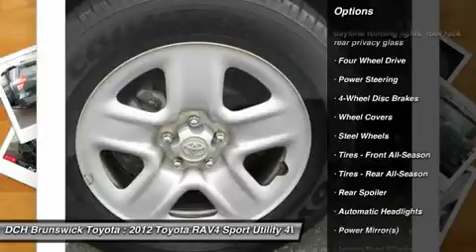2012 TOYOTA RAV4 North Brunswick, NJ BT43085A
2012 TOYOTA RAV4 North Brunswick, NJ
Stock# BT43085A

1504 US Route 1 North

Come see this 2012 Toyota RAV4 Base. This RAV4 features the following options: VALUE PKG, 3-point seat belts for all seating positions -inc: driver emergency locking retractor (ELR), all passenger automatic & emergency locking retractor (ALR/ELR), Front crumple zone, Black door handles, Side-opening rear door w/hold-open feature, Tilt & telescoping steering column, Color-keyed full size combination hard/soft outside spare tire cover, Intermittent rear wiper, Cargo area under floor storage compartment, Traction control (TRAC). It has an Automatic transmission and a Gas I4 2.5L/152 engine. Test drive this vehicle at DCH Brunswick Toyota, 1504 US Route 1 North, North Brunswick, NJ 08902.